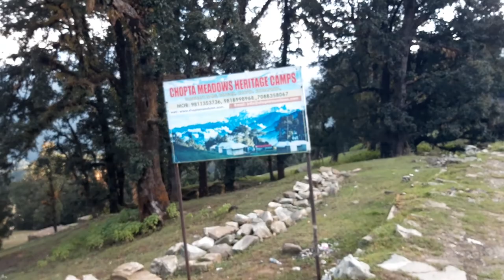Explore Beautiful Chopta Valley and its Grasslands (Mini Switzerland) at Uttarkhand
Explore Beautiful Chopta Valley its Grasslands (Mini Switzerland) at Uttarkhand